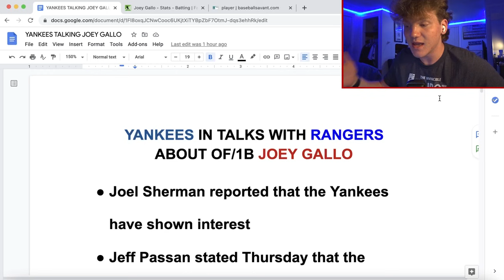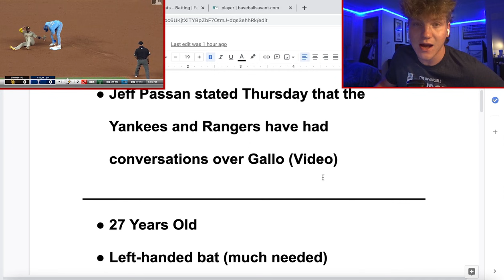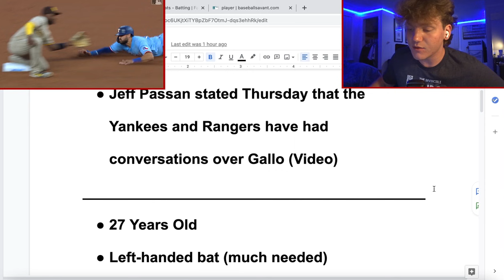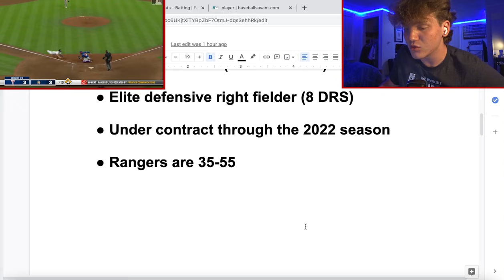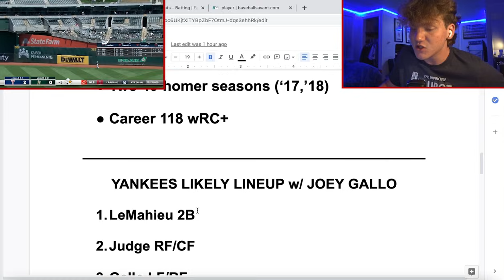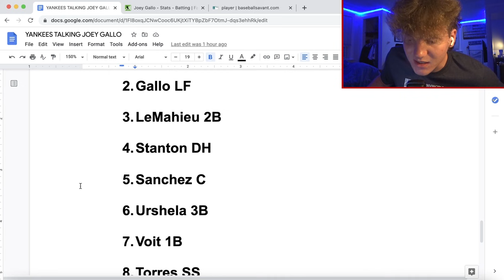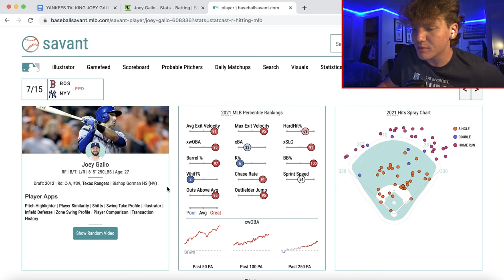Yankees in TRADE Talks with Rangers (Joey Gallo)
The Yankees need to get this done.

Hey guys, it's Dan. I hope you all enjoyed the video!